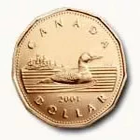Budget Friendly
In addition to some of the budget-friendly hotels in the above category of hotels that are walking distance to the Falls and Clifton Hill, there is plenty of accommodation to suit less ample budgets. These hotels will often have shuttles to the Falls and the Casino..
1. Ramada Niagara Falls by the River, $-$$.
2. Red Carpet Inn & Suites, $.
More budget friendly hotels can be found below in the Shopping Friendly hotels category..